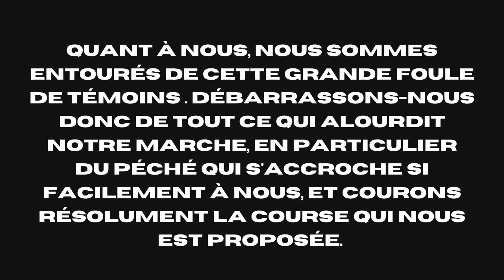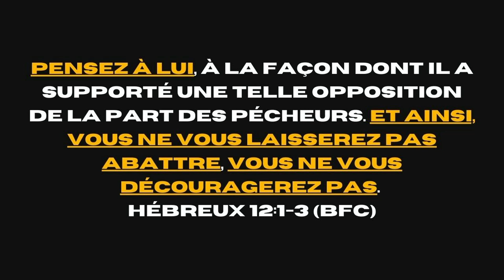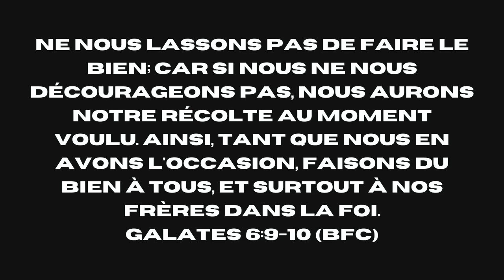J'ai fait une croix là-dessus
Pasteur : Eric Lafleur